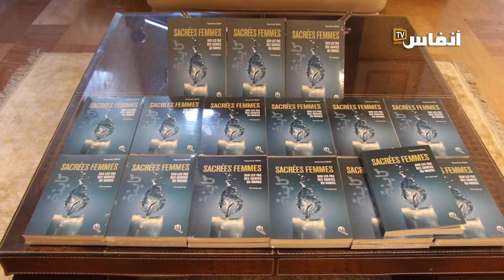إصدار جديد لياسمينة الصبيحي، معمارية باحثة وأستاذة جامعية..باللغة الفرنسية، قريبا باللغة العربية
بعد صدور كتابها الاول في سنة 2015 "على قدم سيدي احمد التجاني..رحلة في زاويته عبر العالم"،
كتاب جديد للمعمارية والباحثة ياسمينة الصبيحي يرى النور بعنوان:
"Sacrees Femmes. Sur les pas des saintes du Maroc"
(و سيصدر قريبا باللغة العربية).وذلك تحت إشراف إمام جامع القرويين الشيخ سيدي ادريس الفاسي الفهري.
- دار النشر : منشورات ملتقى الطرق
- مقدمة الكاتبة بهاء الطرابلسي، مديرة مجموعة "كائنة"

# أخبار_عاجلة